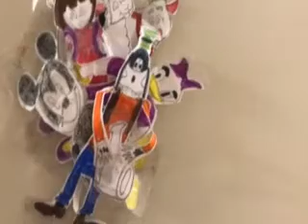Mickey Mouse ClubHouse Mickey And Dora Had A Little Lamb Part 14